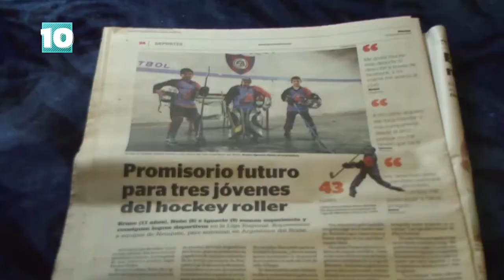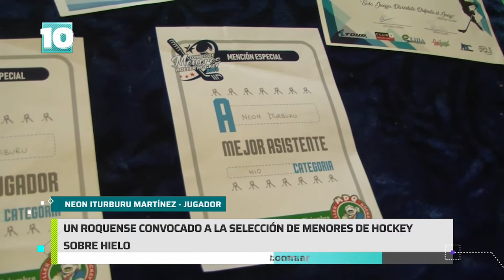Noticias10 | Roquense convocado a la Selección Argentina de Hockey sobre hielo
E roquense Neón Iturburu Martínez fue convocado para jugar en Estados Unidos con la Selección Argentina de hockey sobre hielo.